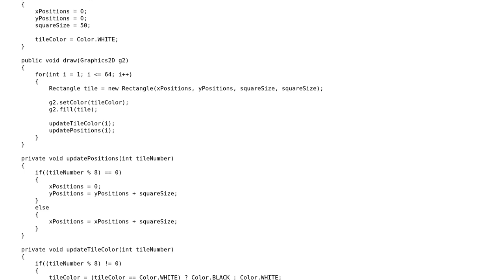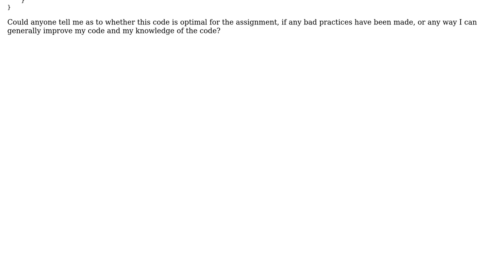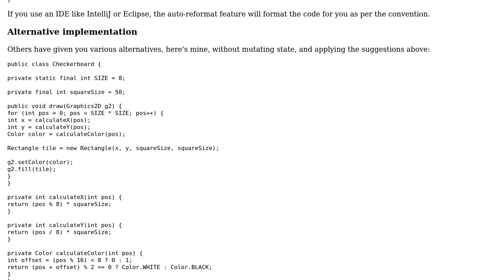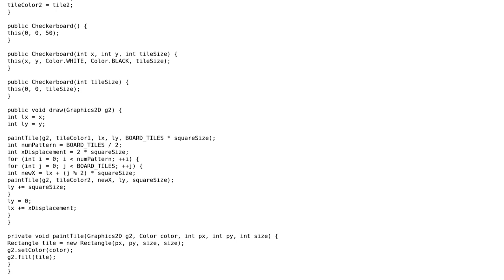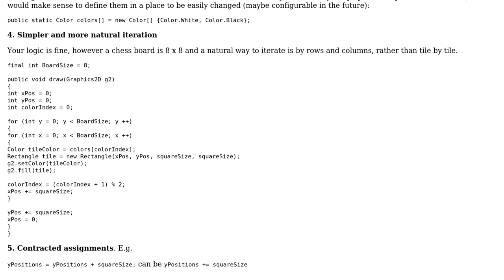Code Review: Creating a chess board (3 Solutions!!)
Code Review: Creating a chess board

With thanks & praise to God, and with thanks to the many people who have made this project possible! | Content (except music & images) licensed under CC BY-SA | Music | Images & others | With thanks to user R. Holland user MAG user janos user Alexei user 200_success and the Stack Exchange Network Trademarks are property of their respective owners. You are responsible for your own actions.